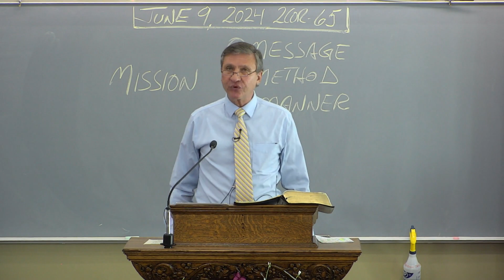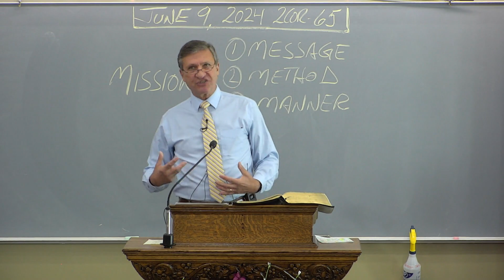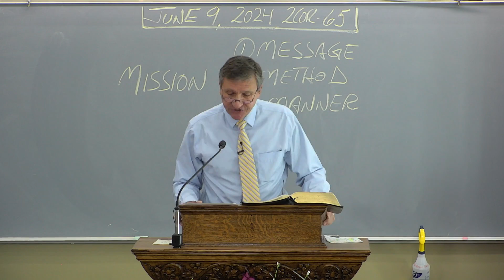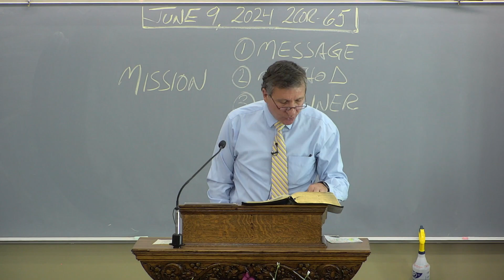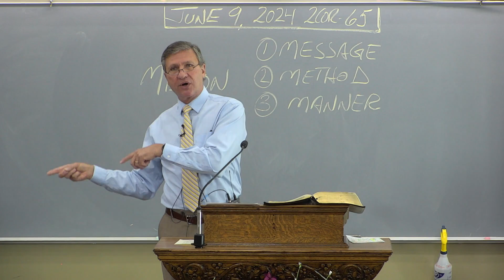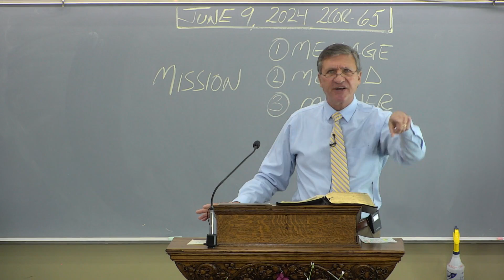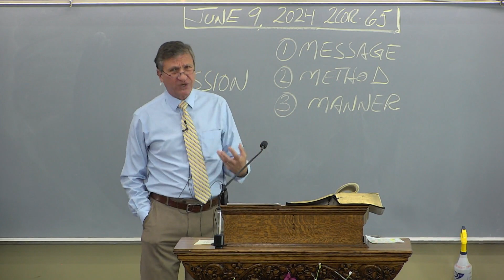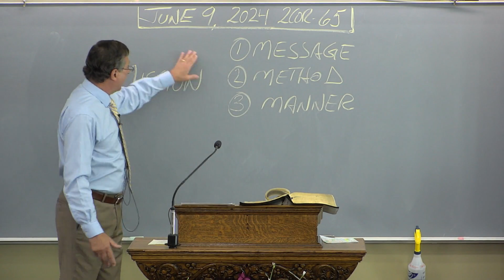Our Ambassadorship Mission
Pastor Alex Kurz of Shorewood Bible Church